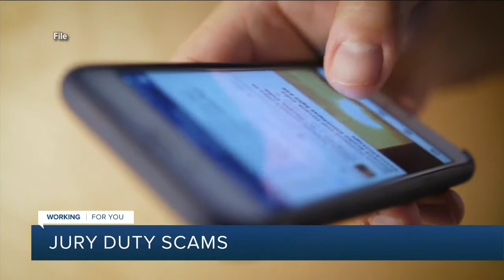WRTV Indianapolis Latest Headlines | June 14, 7am